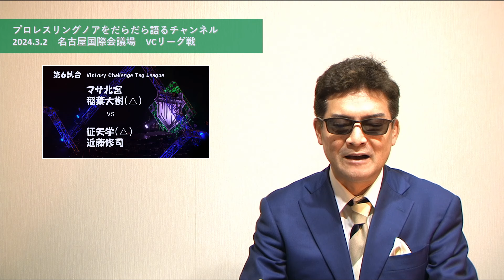野獣藤田と怪物ジェイク・リーが刺激あふれるシングル戦を戦った3.2名古屋国際会議場大会を総括【Prowestling NOAH】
野獣藤田と怪物ジェイク・リーが刺激あふれるシングル戦を戦った。そして予想されたことだが、ＶＣタッグリーグ戦は混沌と。その中でも佐々木憂流迦拳選手の進化から目が離せない。その他のカードでもダガがあえてミソをつけなければ収まらないほどの圧倒的な力でタダスケを下し、小川、丸藤は、これがＮＯＡＨというべき、一点攻めを見せつけた。ＴＥＡＭ　ＮＯＡＨもこれを見たら刺激を受けなければおかしいが。大いに楽しめた3.2名古屋国際会議場大会を振り返ります。

WRESTLE UNIVERSE（レッスルユニバース月額990円）でノア応援を！

ノア公式はこちら。